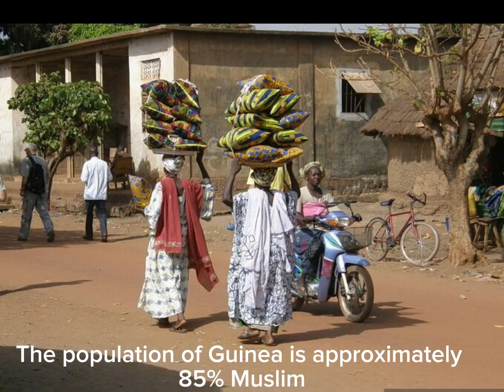Guinea West Africa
Guinea    Africa